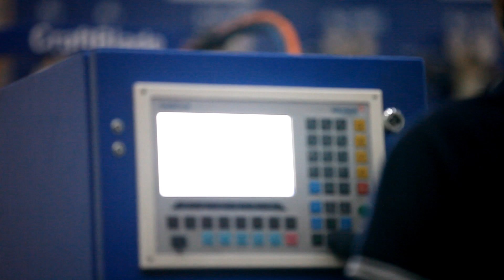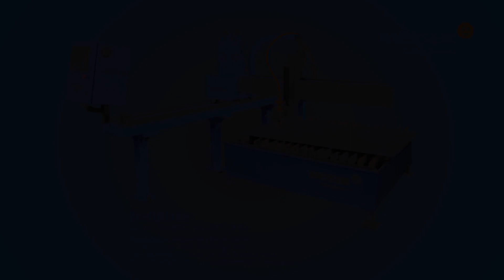Messer's - CraftBlade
Craftblade is the most reliable and stable system ideally suited for educational Institutes, small workshops and inhouse maintenance department of process Industries. Professionally engineered for optimum space utilization of shop floor.